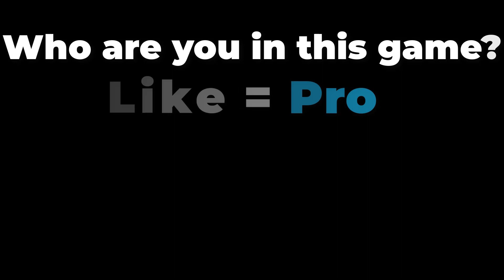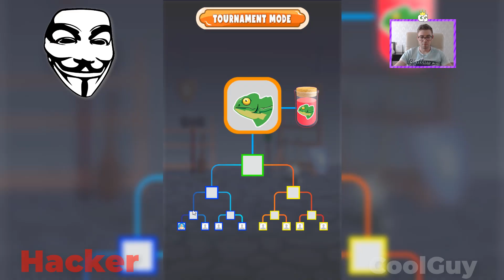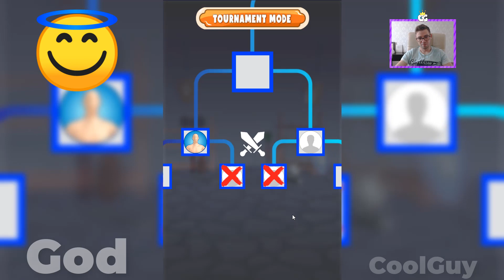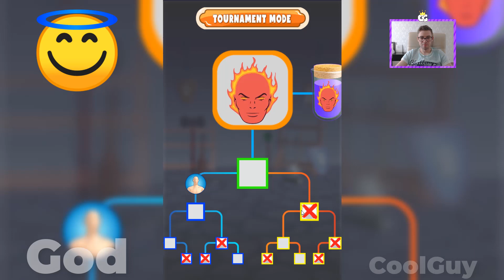NOOB vs PRO vs HACKER vs GOD in Mutant Fighter Big Upgate Part2